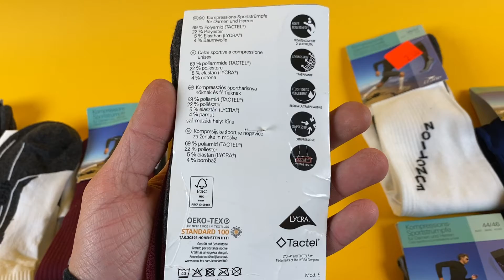Лот N11-27580, Шкарпетки чоловічі спортивні Crane, вага 3 кг (45 шт) ціна 4510 грн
."Шкарпетки чоловічі спортивні Crane